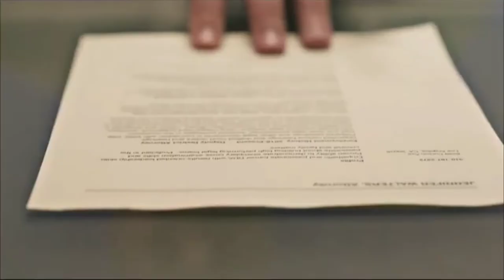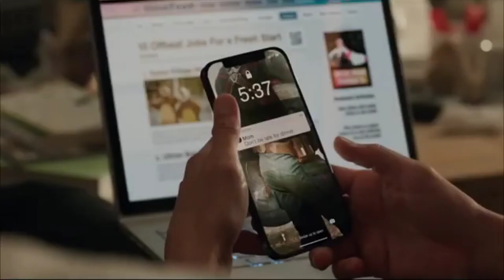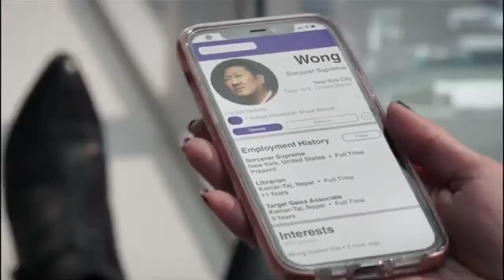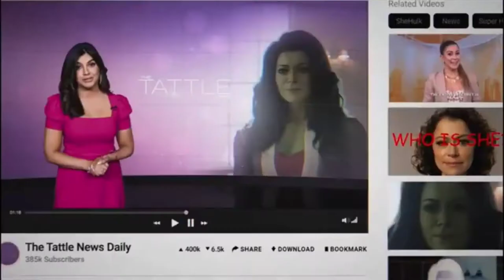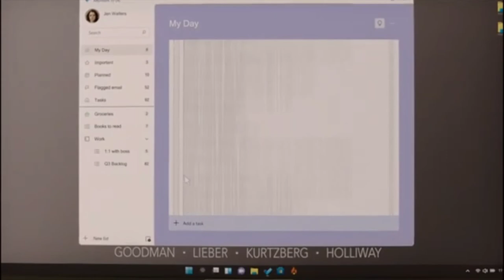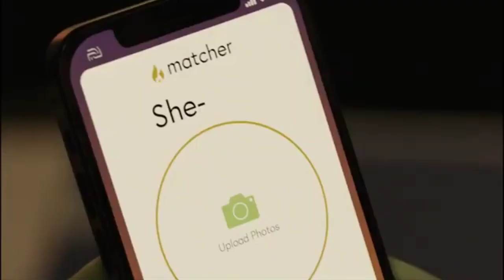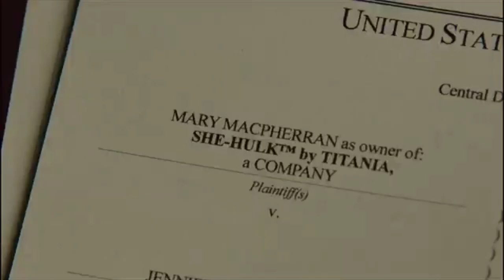She Hulk Full Movie in Hindi Marvel|सी हल्क हिंदी में|she Hulk attorney at low|she hulk All Episode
She Hulk full Movie | She Hulk Episode 1, 2, 3 | Marvel

She hulk d
She hulk full movie